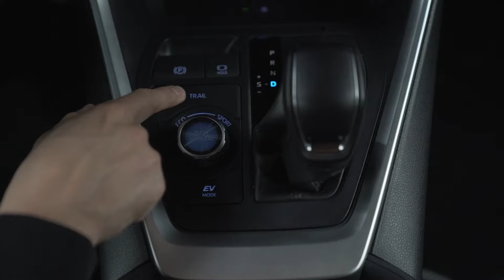Tips & Tricks: Toyota RAV4